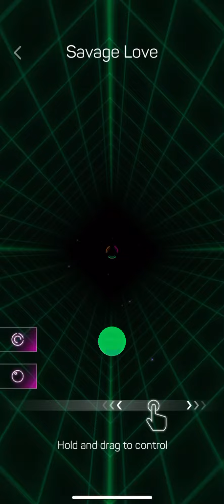Savage love￼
Again not my song